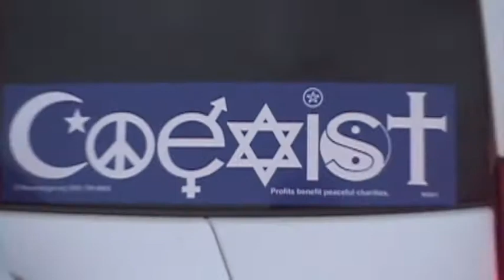twinlkle lights.mov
a little holiday video for my friends!